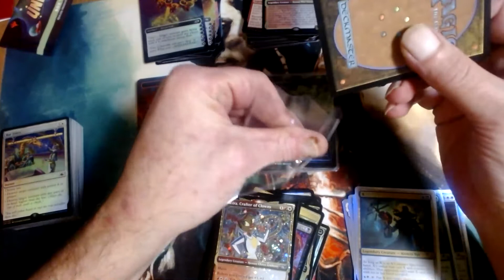unfinity topper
ARMALOPE!!!

WOUNDED WARRIOR!!

TOUGH BOX BUNDLE!!